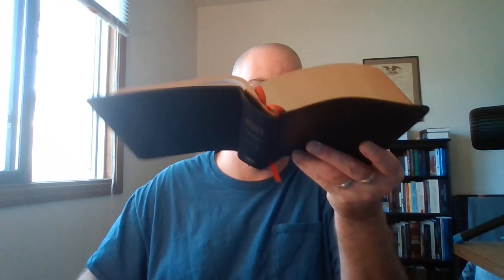Beware In These Last Days!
This video will be somewhat of an expository, but not really. We will be breaking down and going over primarily just one verse in Scripture, Colossians 2:8. We will be isolating specific words within the verse and compare Scripture with Scripture as to meaning and unto the height, depth and width of what this very important verse is about. THIS IS NOT MILK, so be aware. We love ye all so very much, Brethren PRAY for one another, and please Pray for us.